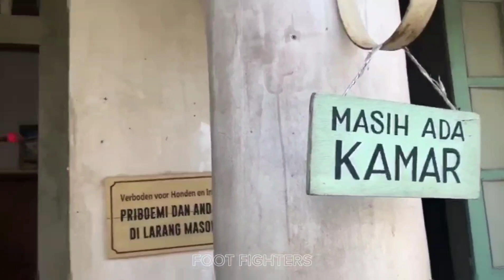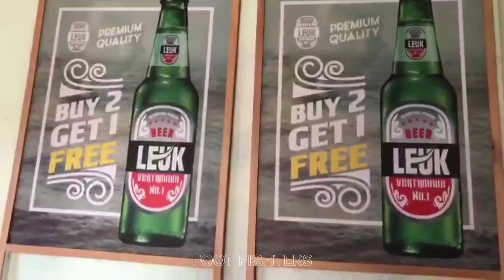Insta-Trip Alert! Eksplorasi Kekinian di Sekitar Gamplong Studio❗Walking Tour Yogyakarta❗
Walking Tour Yogyakarta

Studio Alam Gamplong berlokasi di Dusun Gamplong, Desa Sumberrahayu, Moyudan, Sleman, yogyakarta Tak jarang, destinasi wisata ini sering dijuluki sebagai mini hollywood karena sering menjadi lokasi syuting dan menawarkan berbagai desain bangunan unik.

Studio ini merupakan studio film yang dibangun di alam terbuka. Saat tidak digunakan untuk syuting, studio ini akan dibuka untuk umum.

Selain sebagai tempat rekreasi, studio ini juga bisa dijadikan destinasi wisata edukasi tentang perfilman. Selain itu, studio ini juga disewakan untuk kegiatan lainnya.

Salah satu film yang menggunakan studio ini sebagai tempat syuting adalah film 'Sultan Agung: The Untold Love Story'. Film karya sutradara kenamaan Hanung Bramantyo ini mengambil setting sekitar abad ke-16 dan 17.

Selain film 'Sultan Agung: The Untold Love Story', tempat ini juga menjadi lokasi syuting film lainnya, seperti Bumi Manusia, Habibie dan Ainun, dan lainnya.